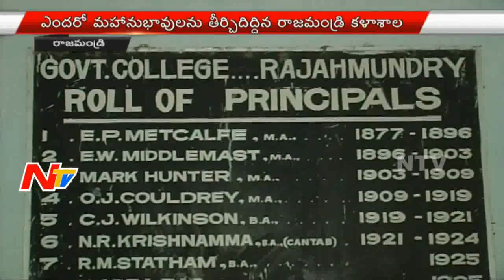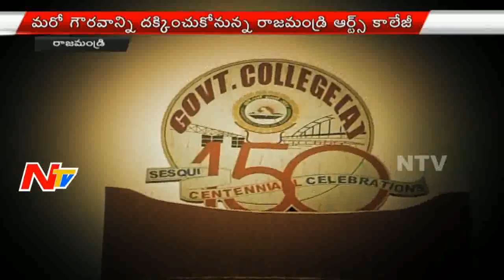Rajahmundry Arts College To Become Deemed University | NTV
Rajahmundry Arts College To Become Deemed University